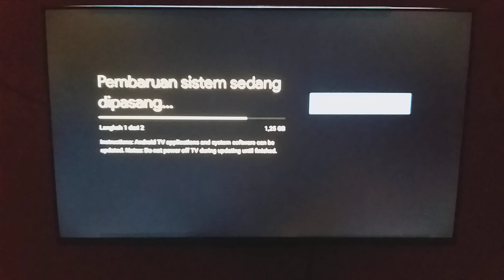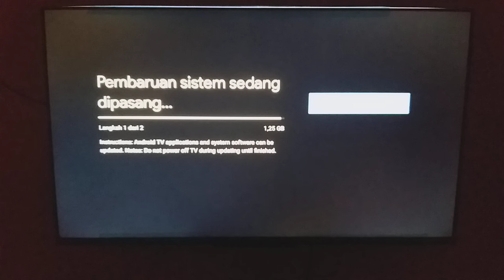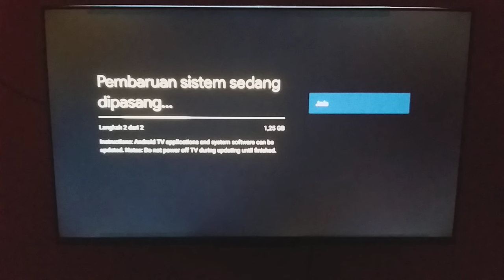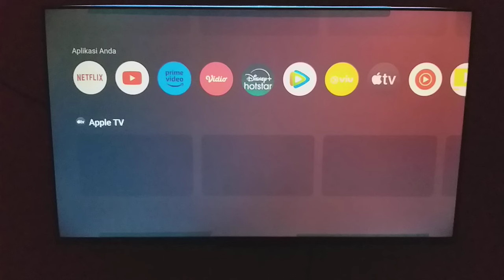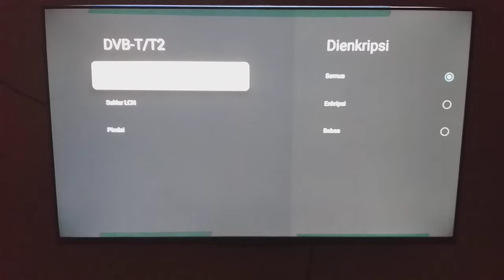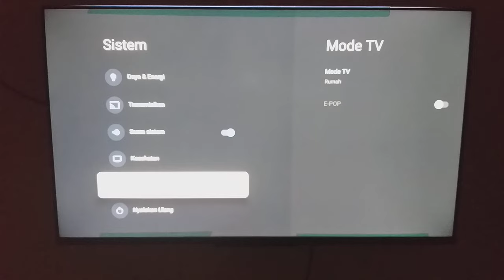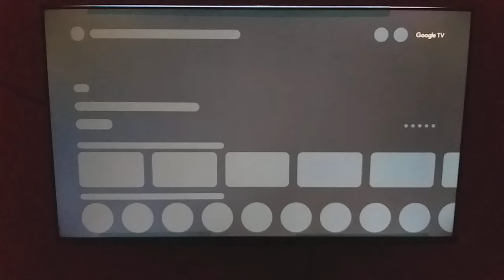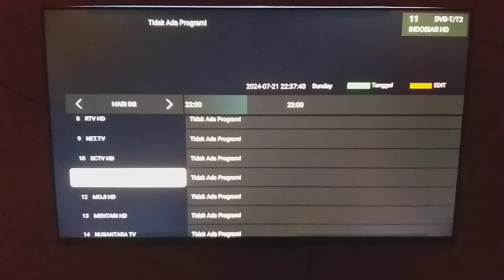Televisi Coocaa kembali Update Software Full hampir 30 menit jangan matikan tv ya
Coocaa Android TV update software biasanya untuk keamanan system walau cuma 1,2GB kok lama juga ya bisa sampai 30 menitan